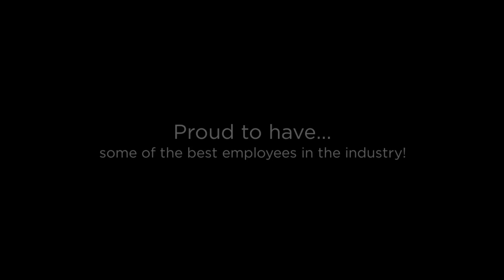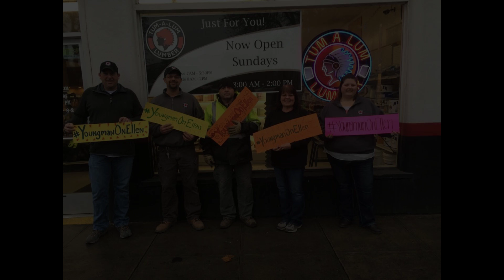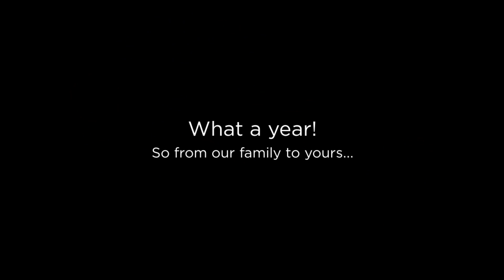Year in Review 2016 1080p